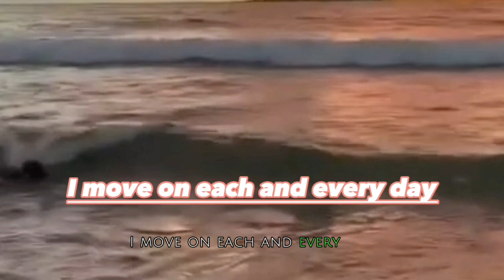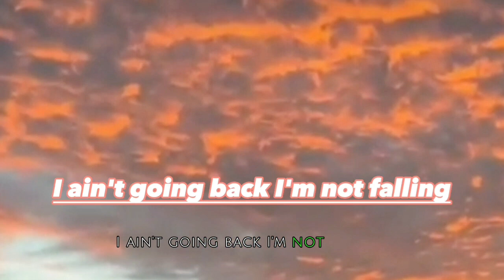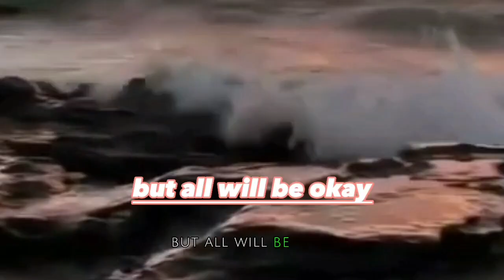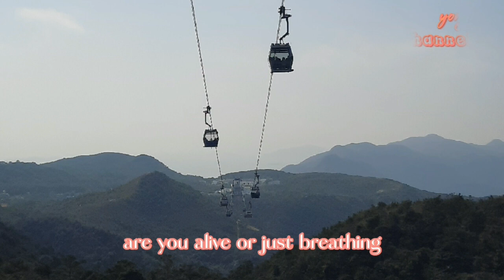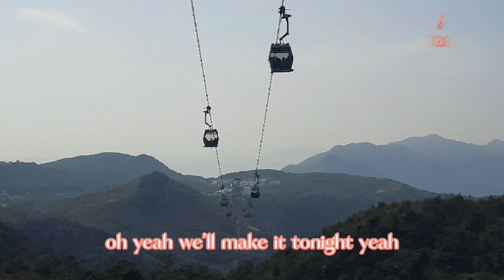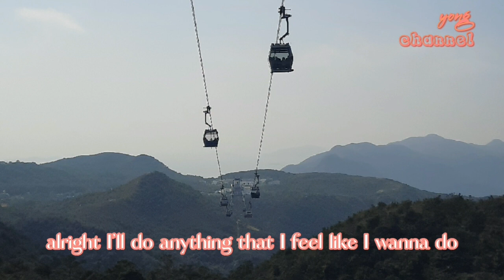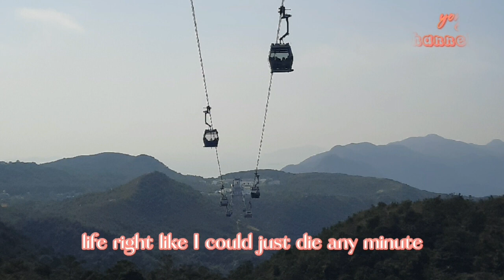NEFFEX SONG music no copyright [lyrics ]